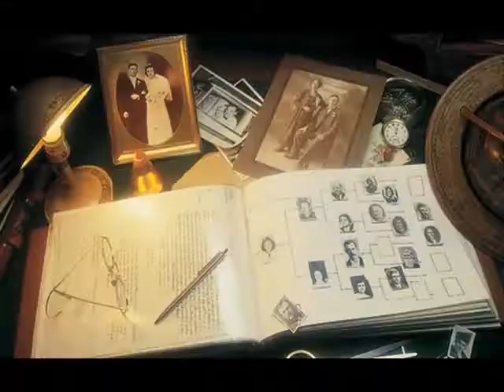Family History - Winning The Race With Our Kindred Ancestors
The vicarious work for the dead helps our ancestors to ALSO with the race.
Online Helps - In Vancouver, Washington, our family history library is located at 18300 N.E. 18th Street Vancouver, Washington, 98684 (1 Mile East of Wendy's from N.E. 162nd.)

Hours of Operation: Tues, Wed, Thurs, and Saturday: Library is open from 10:00 AM - 2:00 PM/ Tuesday and Wednesdays from 6:30 PM to 9:00 P.M.

Always free! No appointment necessary! Librarians on hand to help you in your search!

"If you don't know [your family's] history, then you don't know anything. You are a leaf that doesn't know it is part of a tree." - Michael Crichton (Author)